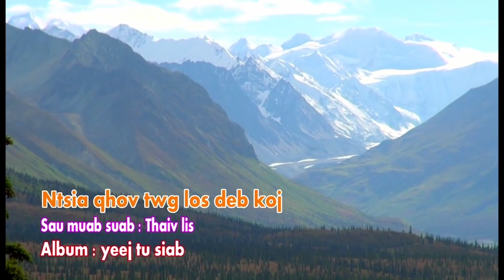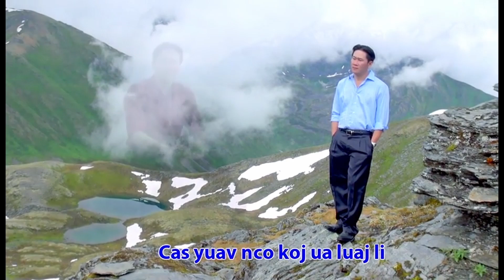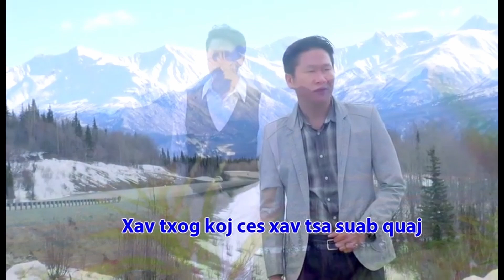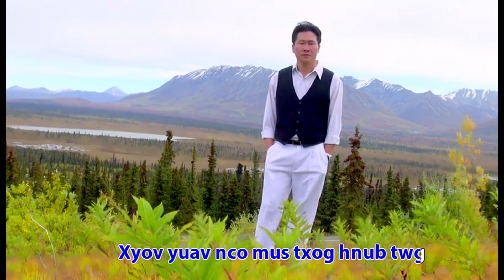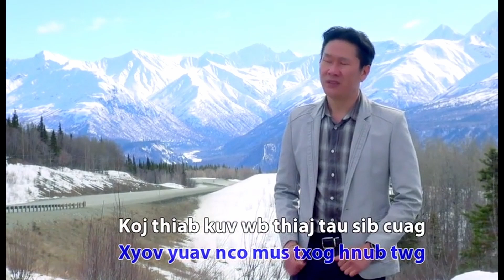Ntsia Qhov Twg Los Deb Koj - Thaiv Lis